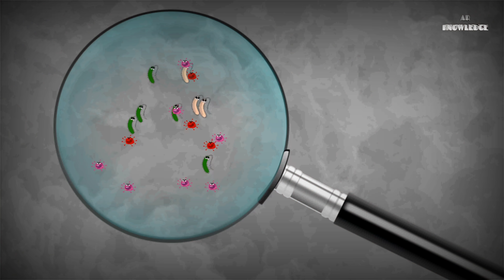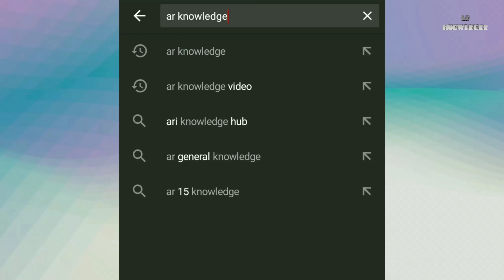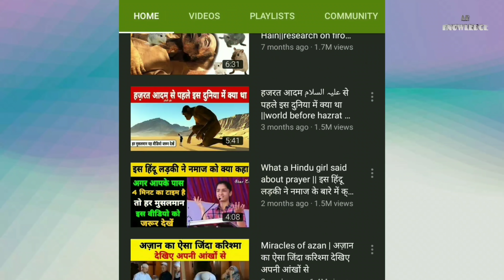Duniya mein yah bimari kyon pahle | iske piche ki Haqeeqat?